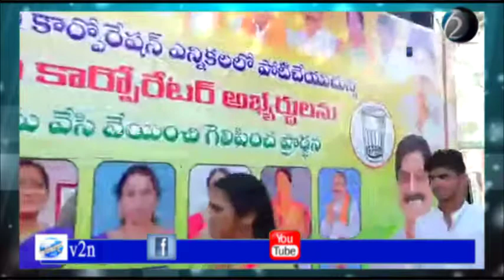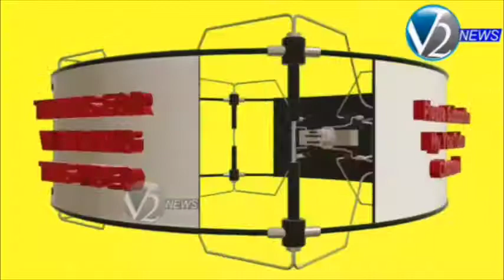అనంతపూర్ : బిజెపి రాష్ట్ర అధ్యక్షులు సోము వీర్రాజు మీడియా సమావేశం